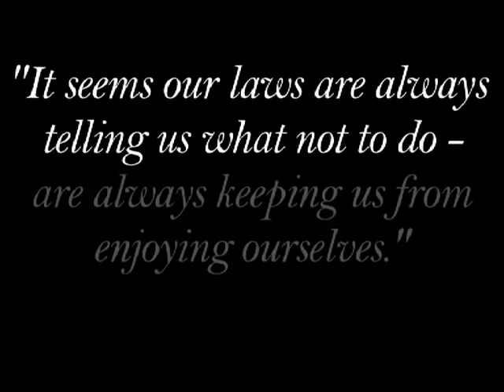Modern Times (Just A Number)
A video mash up:

Modern Times by Charlie Chaplin
ASAB (Just A Number) by Tommy KD